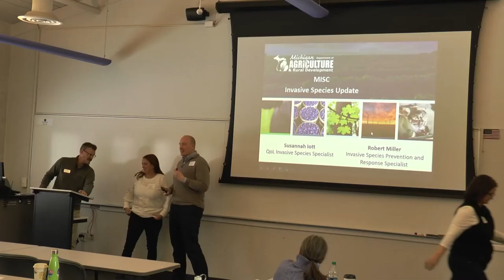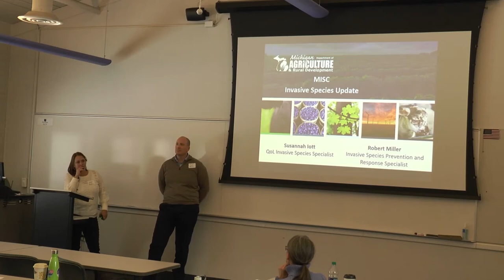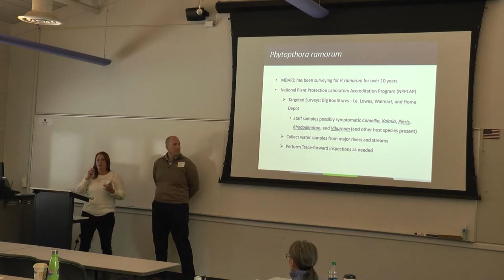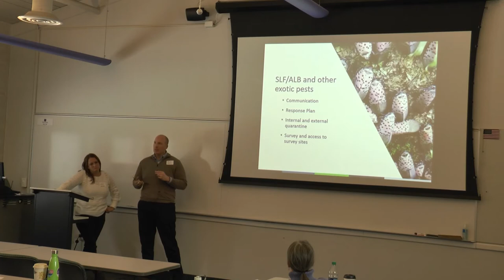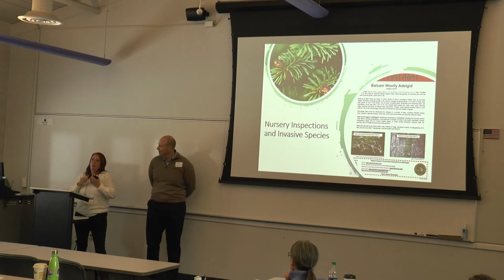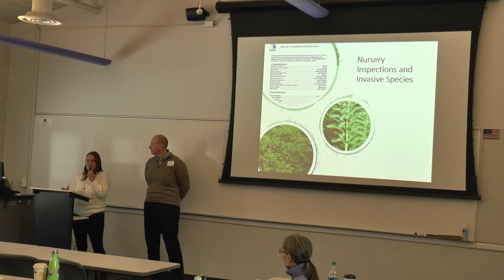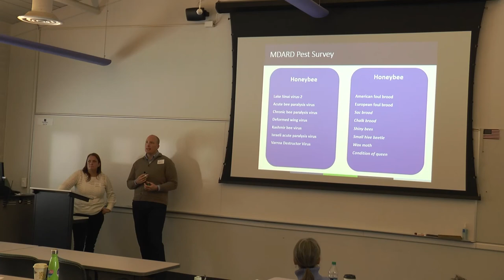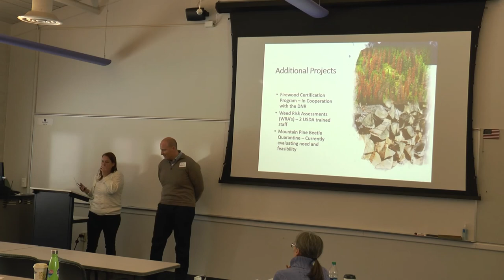IS update 2019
Invasive Species update presented by Susie Iott and Rob Miller, Department of Agriculture and Rural Development, Pesticide and Plant Pest Management Division